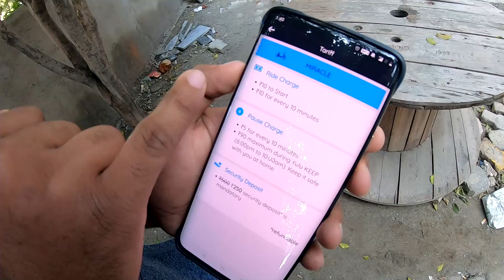YULU BIKES - HOW TO USE/RENT YULU BIKE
Guys Check This Full video you'll get the whole idea how to rent yulu bikes !